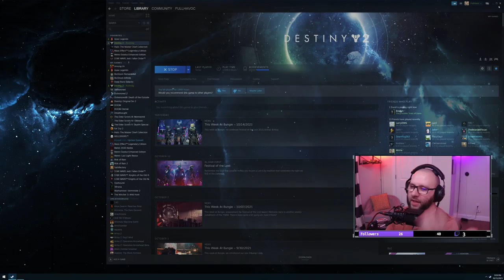Friday Night: Trials with the Regs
Einstine, Shadow and I hop into trials to see how far through our card we can make it!